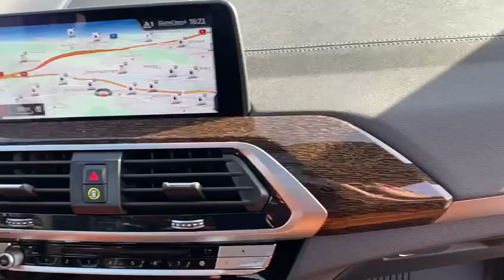BMWX3 xDrive M40i Steptronic-Automat